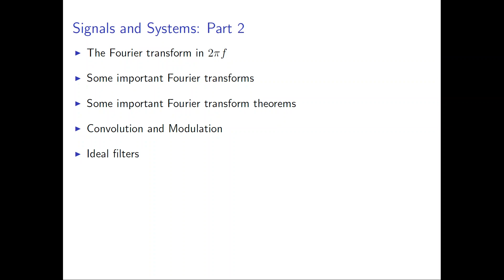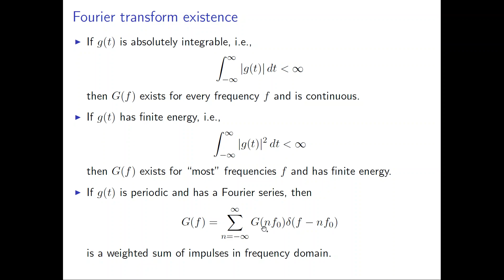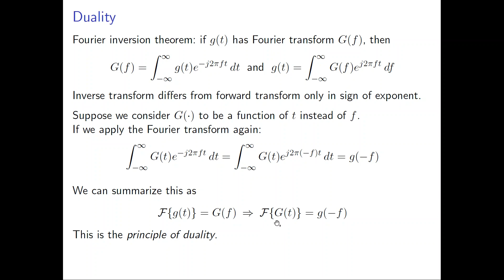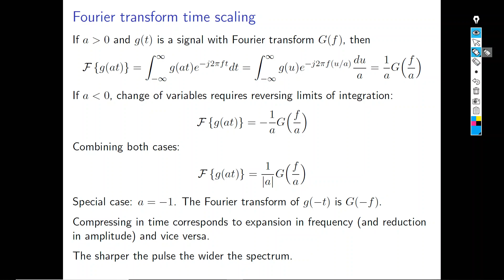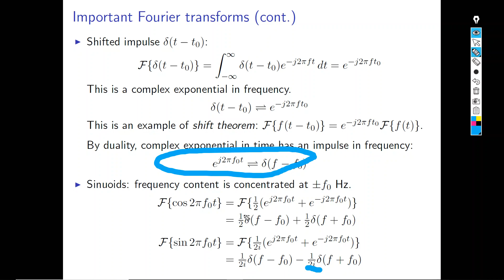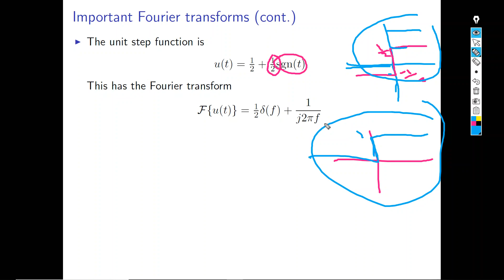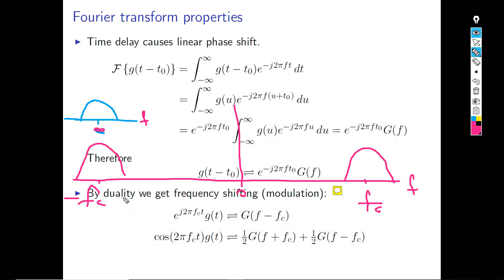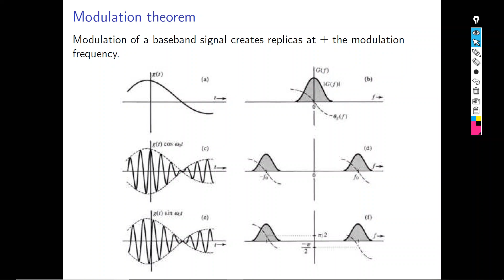Fourier transform concepts and properties with detailed examples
For learning more about the WISLAB supervision service, you may visit this Fourier transform concepts and properties with detailed examples
is a platform interconnected with a marketplace for allowing researchers/authors to directly sell and buy digital assets such as simulation codes, data-sets, slides, tutorials, reports, manuscripts, videos, softwares, etc. (Basically, all the supporting materials that you don't usually find in the classical publication document).

Besides, the platform aims to allow researchers to find and offer support for reproducible research contributions. So, the researchers who are interested in reproducing certain experiments, or research studies, will be able to receive direct support from the author/researcher directly.

In other words, this platform enables researchers to directly monetize (license and sell) their research assets and studies to whoever interested.

This is a place where you can find technical support for the research work you want to reproduce OR you can offer technical support for the research studies you produced. Thus, it ultimately allows researchers to sell and buy reproducible research assets such as simulation codes, data-sets, videos, slides, tutorials, manuscripts, etc. Build your skills